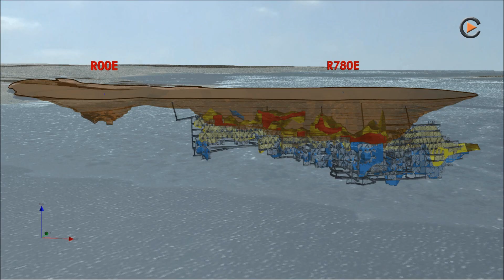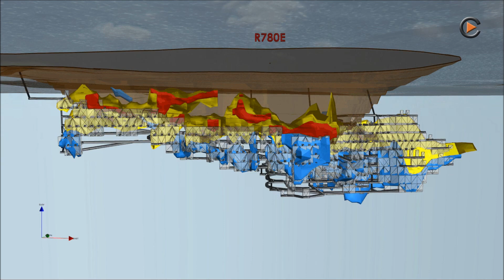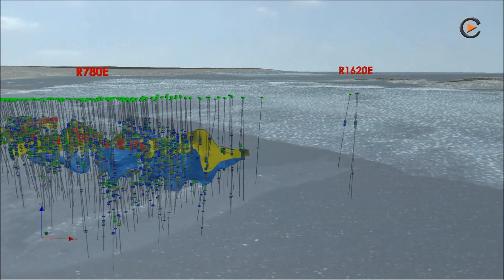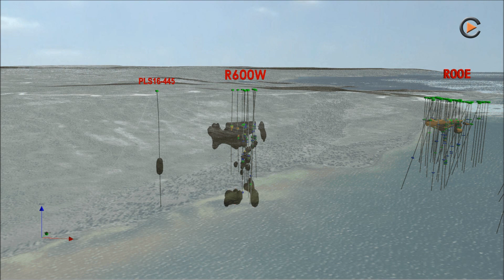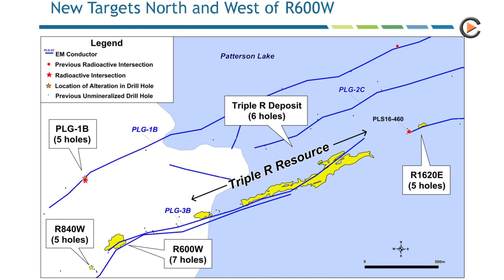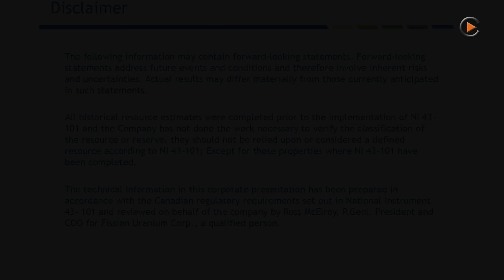Fission Uranium: Finding New Zones East & West - Resource Update Coming Q3 2016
Interview with Chief Geogolist Ross McElroy at the PDAC 2016.